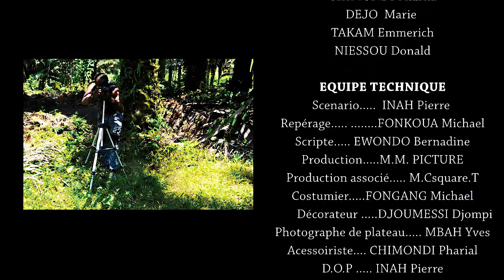LES GLORISTES DE MELONG (Conséquences d'un anniversaire)